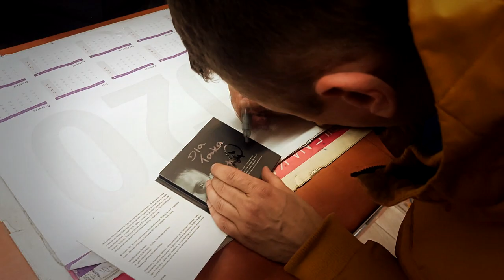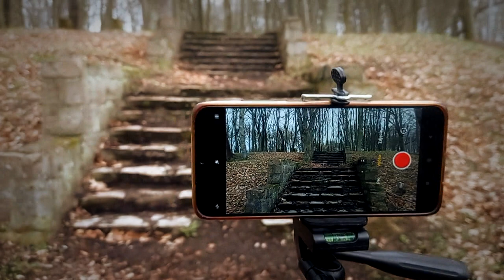RUCHOME SCHODY - ZAPOWIEDŹ PREMIERY TELEDYSKU | MAKING OF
SUNIM x SZCZURO - RUCHOME SCHODY (Prod. Eigus) | MAKING OF